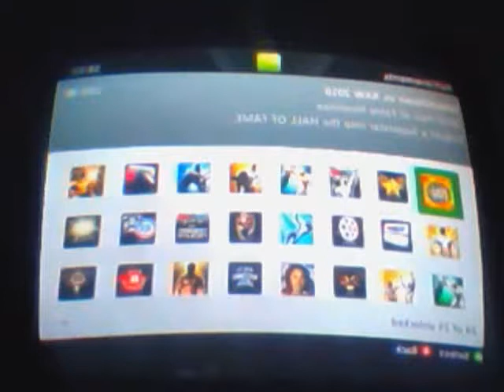Smackdown vs raw 2010 part 48 out with a bang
we fight in a rumble t end things off